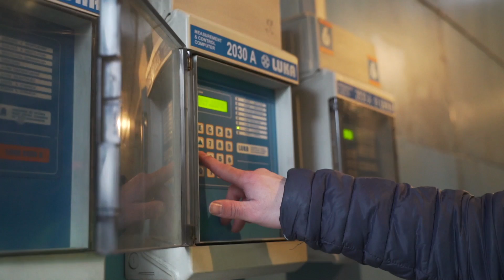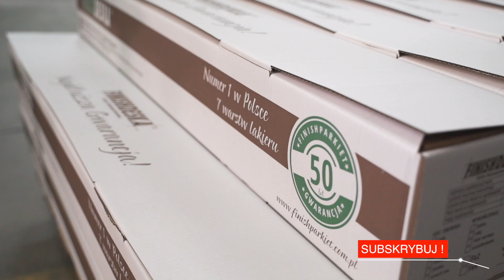Jak powstaje deska dwuwarstwowa? - Fabryki w Polsce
Drewniane deski dwuwarstwowe. W ostatnich latach cieszą się dużą popularnością. Ich wielką zaletą jest odporność na zmienne warunki temperatury i wilgotności. Dzięki swojej konstrukcji dedykowane są na ogrzewanie podłogowe.

Żeby zobaczyć jak przebiega ich produkcja, odwiedziliśmy Finishparkiet z Nowego Miasta Lubawskiego. Jest to rodzinna firma z ponad 35 letnią tradycją.

Do produkcji desek warstwowych używane jest głównie drewno 1 klasy. Drewno, które przyjeżdża z tartaku ma wilgotność około 40%, dlatego najpierw sezonuje. Przechowywanie na powietrzu przyczynia się do wyrównania wilgotności w całej partii.

Po sezonowaniu surowiec jest brakowany. Każda deska jest strugana, dzięki czemu można sprawdzić, czy nie występuje m.in. pleśń, przebarwienia, nadmiar sęków czy ponadwymiarowa biel. Dalej surowiec trafia do suszarni gdzie przy odpowiednich warunkach jego wilgotność spada do 6-8 procent. Suszeniu poddawane jest także drewno, z którego produkowane są podkłady. Jest to głównie dąb oraz jesion.

Następnie surowiec trafia do działu produkcji. W pierwszej kolejności deska cięta jest na lamele, które będą stanowić wierzchnią część podłogi dwuwarstwowej. W standardowym produkcie mają one grubość około 6 mm, lecz produkowane są także podłogi o warstwie wierzchniej 3 i 4 milimetrowej. Po tym procesie pracownik dokonuje wstępnej klasyfikacji. Lamele odznaczające się najlepszymi walorami wizualnymi trafiają do klasy Exclusive. Te z delikatnymi sękami czy niewielkimi różnicami kolorystycznymi trafiają do klasy Natura.

Dalej wyrównywane są krawędzie desek, a w kolejnej maszynie uzyskiwana jest gładka i równa powierzchnia.

Niektóre modele podłóg poddawane są dodatkowo obróbce termicznej, która eliminuje są cukry, a w efekcie zmienia właściwości drewna.

W tym czasie przygotowywane są także podkłady. Drewno docinane jest na długość, następnie strugane jest z dwóch stron i rozcinane na deszczułki. Dalej jest sortowane. Na koniec deszczułki łączone są za pomocą żyłki. Pomiędzy nimi powstają niewielkie 1-3 milimetrowe odstępy. Takie rozwiązanie pozwala na swobodną wentylację podłogi i szybsze dotarcie ciepła z ogrzewania podłogowego do warstwy wierzchniej. Ponadto podkład stanowi część rozprężną dla warstwy użytkowej.

Kolejny etap polega na sklejeniu dwóch warstw - wierzchniej oraz podkładowej. Połączone warstwy są następnie prasowane, żeby klej mógł związać je na trwałe.

Deski dwuwarstwowe odkładane są do sezonowania, a po dwóch-trzech dniach ich powierzchnia jest szlifowana. Kolejny etap odbywa się na linii do obróbki. Tutaj powstaje system łączenia typu pióro-wpust umożliwiające łatwy montaż podłogi. Pracownicy sprawdzają czy deski będą się ze sobą dokładnie łączyć.

Czas jeszcze na szczotkowanie. W maszynie usuwane są miękkie warstwy na powierzchni deski. W ten sposób podkreślane jest naturalne usłojenie drewna.

Sprawdź również nasze inne filmy, polecamy :
Jak powstają podłogi drewniane? - Fabryki w Polsce
Jak powstają palety EURO? - Fabryki w Polsce
Jak powstają piły do drewna? - Fabryki w Polsce
Domy z prefabrykatów - Fabryki w Polsce